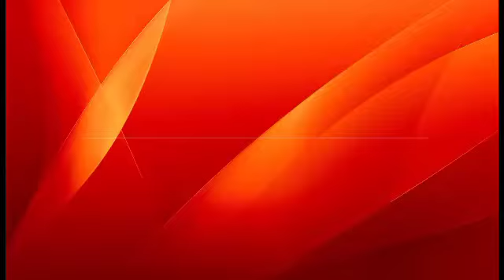HII HAPA MISHONO MIZURI YA MAGAUNI YA VITENGE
Mtazamaji wangu katika channel hii ya LUHOBE FASHION, utaweza kujipatia mishono mipya ya nguo za kike na kiume kila siku. Nakuomba tembelea channel hii kila siku ili uweze kujionea mishono mizuri na mishono ya kisasa kila siku.
✴️ AINA ZA MISHONO ILIYOPO KWENYE CHANNEL YETU NI KAMA IFUATAYO;
1. Mishono ya kaunda suti
2. Mishono ya suti
3. Mishono ya magauni ya vitenge
4. Mishono ya magauni ya vitambaa
5. Mishono ya kisasa ya magauni ya vitenge
6. Mishono ya magauni ya solo
7. Mishono ya magauni ya kumwaga
8. Mishono ya magauni ya mwendokasi
9. Mishono ya magauni ya guberi
10. Mishono ya magauni ya laces
11. Mishono ya magauni ya watoto
12. Mishono ya magauni ya wajawazito